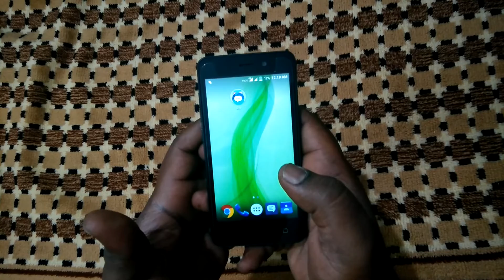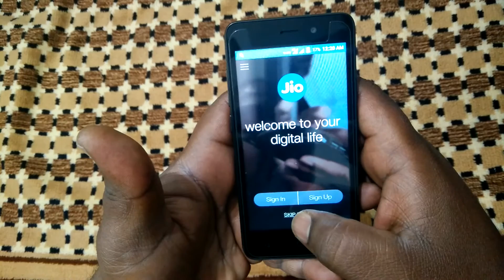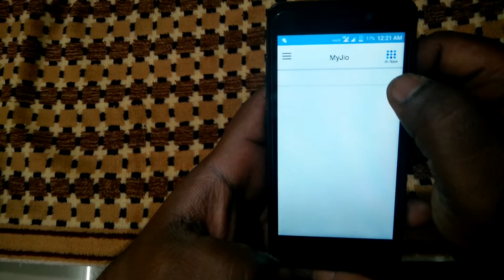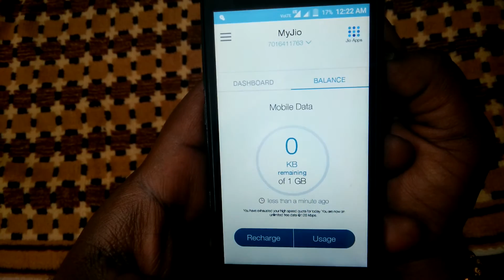How to Increase your JIO 4G SPEED after 1GB in Hindi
Namaskaar Dosto, is video mein maine aapse How to Increase your JIO 4G SPEED after 1GB ke baare mein baat ki hai, is video mein humne app kese How to Increase your JIO 4G SPEED after 1GB dikhya hai. Mujhe umeed hai ki aapko yeh video pasand aayegi.

About : ketanpatel19 is a YouTube Channel, where you will find phone and apps technological videos in Hindi, New Video is Posted Everyday